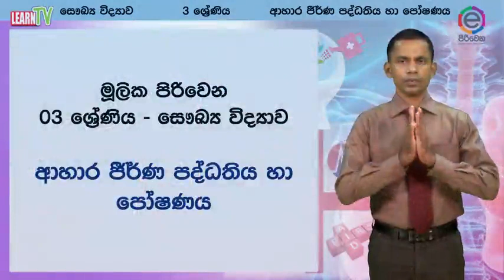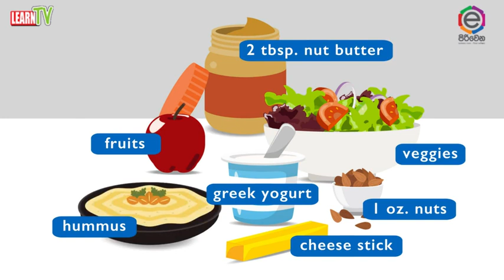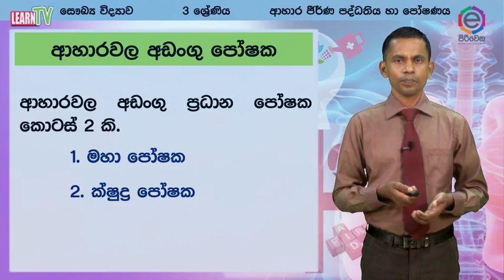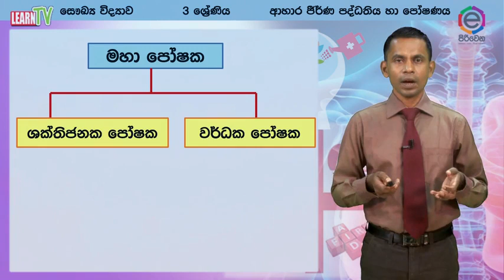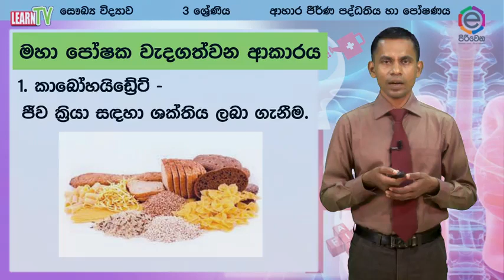මූලික පිරිවෙන - 3 ශ්‍රේණිය - සෞඛ්‍ය විද්‍යාව - ආහාර ජී්ණ පද්ධතිය හා පෝෂණය ( i කොටස)